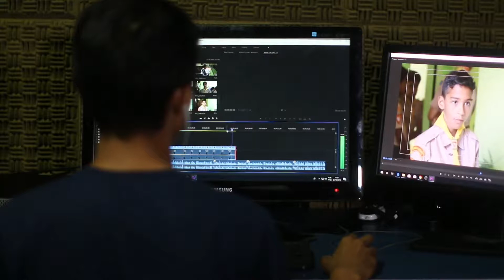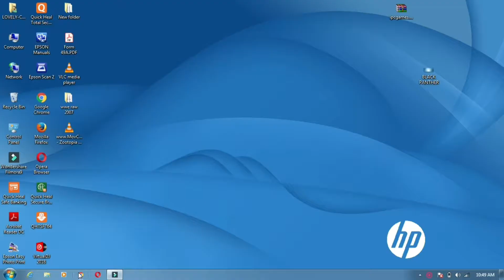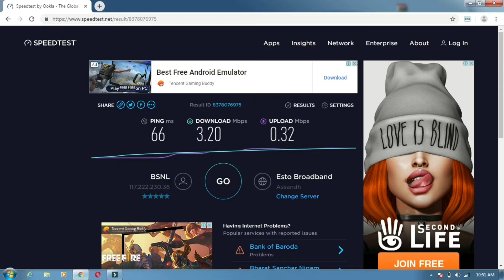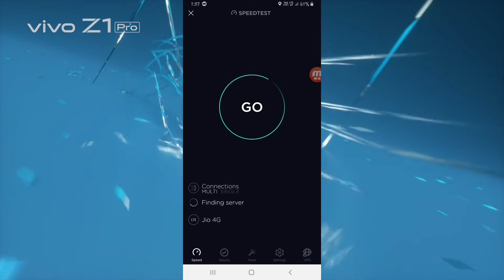how to check internet speed in mobile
Nmskar dosto ish video mein aap How to Check My Internet Speed (Hindi) ke Baare Mein Smjh Payenge:-
About me :-

how to check internet download speed on computer,how to check internet speed in chrome,how to check internet speed in desktop,
how to check internet speed etisalat,how to check internet speed from laptop,how to check internet speed from cmd,
how to check internet speed from router,how to check internet speed globe,how to check internet speed in google chrome,
how to check internet speed hindi,how to check internet speed in j7 prime,how to check internet speed in kali linux,
how to check internet speed laptop,how to check internet speed in lenovo k8 note,how to check internet speed in lenovo vibe k5,
how to check internet speed in lenovo k8 plus,how to check internet speed on laptop windows 7,how to check internet speed mac,how to check internet speed mobile,
how to check internet speed macbook,how to check internet speed macbook pro,how to check my internet speed in mbps,
how to check wifi internet speed on mobile,
how to check internet speed in my area,
how to check internet speed in mi note 4,
how to check internet speed in pc windows 10,
how to check internet speed in redmi note 5 pro,
how to check internet speed in tp link router,
how to check internet speed using python,
how to check internet speed using ping command,
how to check internet speed using ping,
how to check internet speed using terminal,
how to check internet speed using cmd command prompt,
how to check your internet speed on your phone,
how to check your internet speed on your computer